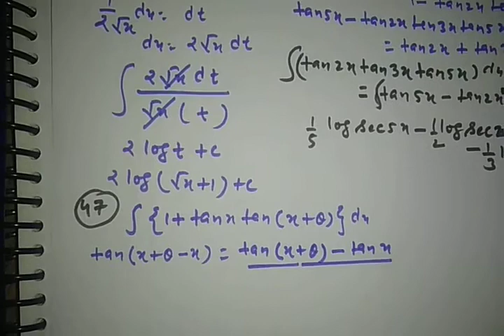Solution of Ex- 19.8 Question No 45 to 51 RD Sharma Part I Class XII Indefinite Integration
Solution of Ex- 19.8 Question No 45 to 51 ( level 2) RD Sharma Part I Class XII Indefinite Integration